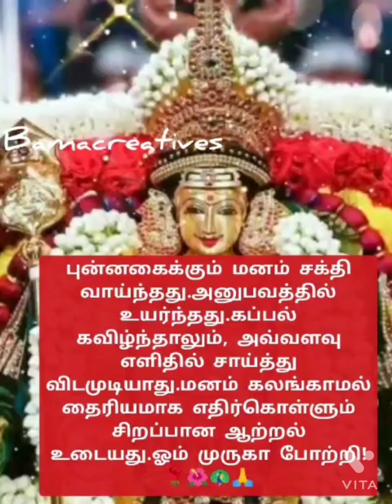🔥🪔🌺புன்னகைக்கும் மனம் சக்தி வாய்ந்தது 🔥🪔🌺முருகனின் அருள் மொழிகள் 🔥🪔🌺